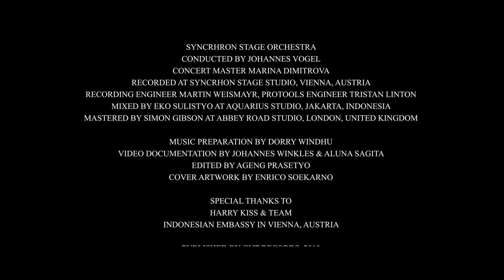Erwin Gutawa – Kala Sang Surya Tenggelam (Official Studio Session Feat Synchron Stage Orch. Vienna)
Erwin Gutawa – Kala Sang Surya Tenggelam (Official Studio Session Feat Synchron Stage Orchestra Vienna)

“Kala Sang Surya Tenggelam” by Erwin Gutawa
Composed by Guruh Soekarno Putra
Originally Performed by Chrisye

Orchestra Arrangement by Erwin Gutawa
Produced by Erwin Gutawa & Gita Gutawa

Synchron Stage Orchestra
Conducted by Johannes Vogel
Concert Master Marina Dimitrova

Recorded At Synchron Stage Studio, Vienna, Austria
Recording Engineer Martin Weismayr, Protools Engineer Martin Pauser
Mixed by Eko Sulistiyo at Aquarius Studio, Jakarta, Indonesia
Mastered by Simon Gibson At Abbey Road Studio, London, United Kingdom

Music Preparation by Dorry Windhu
Video Documentation by Johannes Winkler & Aluna Sagita
Edited by Ageng Prasetyo
Cover Artwork : Enrico Soekarno

Harry Kiss & Team
Indonesian Embassy In Vienna, Austria
Bpk. Darmansyah Djumala
Asmoro Jati

Published By Gut Records, 2019

Simak Juga : Erwin Gutawa - Pelangi Di Matamu (Official Studio Session Feat. Synchron Stage Orchestra Vienna)

Simak Juga  : Erwin Gutawa – Menghitung Hari (Official Studio Session Feat. Synchron Stage Orchestra Vienna)